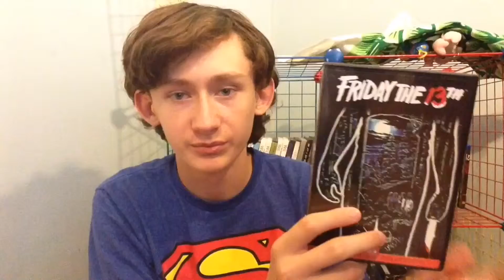Friday The 13th TV show, CW in development.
These are my thoughts on the Friday The 13th TV show by: CW. I am not sure about CW doing a TV show of Friday The 13th. I am going to watch the first few episodes if the show gets good reviews.